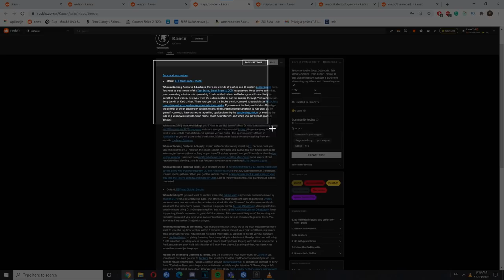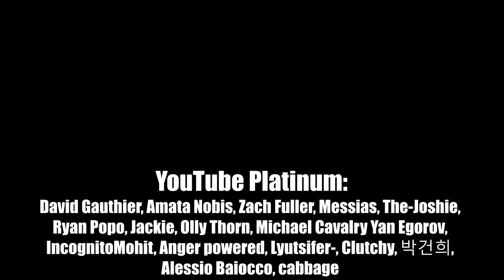How To Anchor - AVOID Being Useless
Interesting in getting better as an anchor? Well, stop watching cameras because there are better ways to anchor. Here are the timestamps:

0:00 Introduction clip
1:02 What is anchoring
2:48 How to help roamers - keeping horizontal angles
5:00 How to help roamers - vertical angles
7:26 How to help roamers - cameras
8:45 What to to do in Mid/Late round
10:26 Additional tips

Check my:
Special thanks to:
- YouTube Platinums: David Gauthier, Amata Nobis, Zach Fuller, Messias, The-Joshie, Ryan Popo, Jackie, Olly Thorn, Michael Cavalry Yan Egorov, IncognitoMohit, Anger powered, Lyutsifer-, Clutchy, 박건희, Alessio Baiocco, cabbage (17)
- Youtube Golds: Antonio Sánchez, Joel, weavel99, JUNGERLAKE, Dean Sonnier, Jakub Treščák, Vilmos Farkas, Stephen J, Very Deleterious, Vinnie Max, AetieR6, Jack, Pratham Shah, Jo Kavetani, Anthony Dunne, Fried out, Phill Cipher, Antti Nieminen, GB, neko marine, GreyMatter, PanterLeone, MixeroTN, Jonathan Eriksson, Swag!, SPAZ GAMER, Jagerfragetti_, , Elmeri Kurkela (28)
- Platinum II Patron: That Boy Nathan, Mr Snugglez (2)
- Platinum I Patron: Benjamin Lamin (1)
- Gold III Patrons: Jucasan, Florian W,  JimJim, Tyler Sheffield,  Vilmos Farkas, LilScav, CeilingCat, Jason, Gregor, AverageRonin, Reflex.BS, Renaissauce (12)
- Gold II Patrons: Finlay, Xhy720 (2)
- Gold I Patrons: Xenoscythe, Biohazard_Rey, Stax, IncognitoMohit, Papa.SRH,  Simon Hoang, Rudy Torres, MadPhysicist,  Thomas Peterson, Redhippeastrum, michael cavarly, Ryker Bennett, gardengnome23, ilumipat13, Daniel M, Exoticarcher,
Cesar Nubla (17)